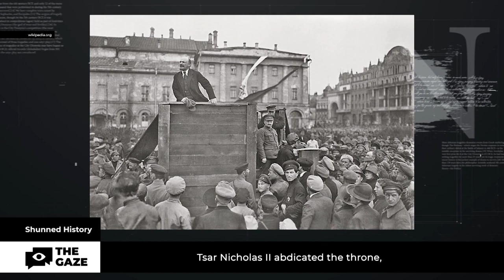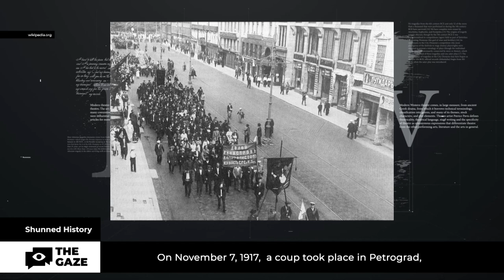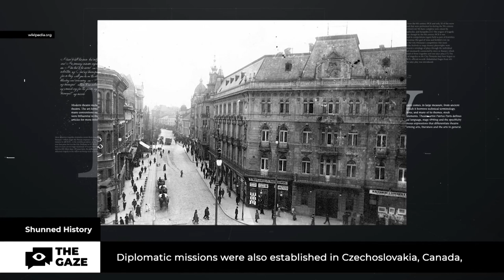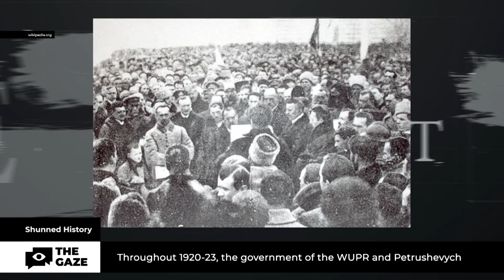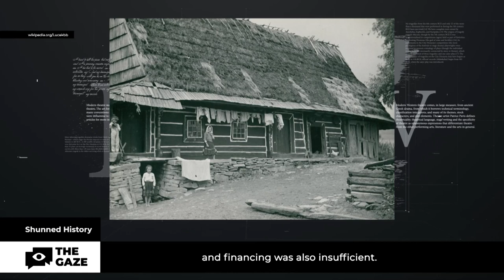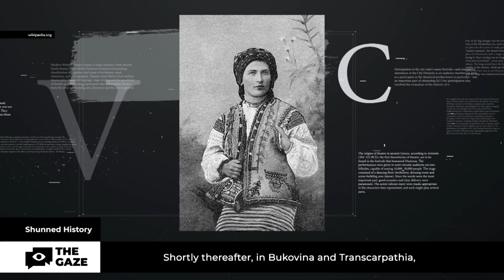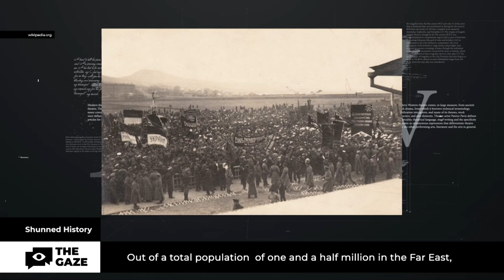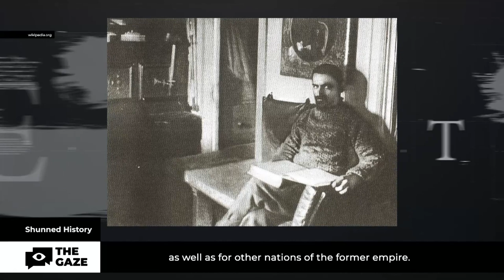Shunned History | Ukrainian States | Season 2, Episode 4 | The Gaze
"Shunned History" is all about digging into the hidden corners of political history around the globe. Ever been curious about why certain events went down the way they did? Who had a stake in the game? And what unfolded afterward? Well, tune in and get ready to uncover the truth!

In today's episode, our host David Walker will tell us about Ukrainian states. The early 20th century, was a time of empires collapsing and the emergence of new states in their place. Many nations sought self-determination and the creation of their independent states. The Ukrainian people, suppressed by other states for many centuries, aspired to independence.

The events that followed the disintegration of the Russian and Austro-Hungarian empires were crucial for shaping Ukrainian national identity and asserting it on the world's political map.

Several independent Ukrainian states were established, the knowledge of which is scarce today. We will attempt to fill this gap.

Today, we are talking about Ukrainian states and the nation-building efforts of the Ukrainian people.

00:00 Intro
01:22 Ukrainian People's Republic
09:31 Western Ukrainian People's Republic
13:50 The Republic of Komancha
18:32 The Lemko-Rusyn Republic
19:50 The Hutsul Republic
23:52 "Zelyony Klin" (Green Wedge)
28:46 Outro